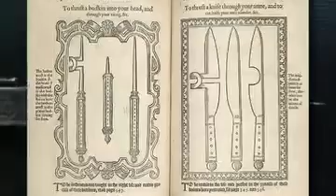8 UNSPEAKABLE Punishments Used ONLY On Women Throughout History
Throughout history, women have often borne unique and disproportionate forms of punishment, reflecting the prevailing attitudes towards gender roles and power dynamics. One such unspeakable punishment is "the ducking stool," a medieval practice where women accused of witchcraft or gossiping were strapped to a chair and submerged in water repeatedly. This method aimed to humiliate and control women, branding them as troublemakers or threats to societal norms.
In some cultures, "breast ripping" was a form of punishment reserved solely for women. This barbaric practice involved tearing off a woman's breasts as a punishment for perceived offenses, often related to adultery or disobedience.
Additionally, "infibulation" was a brutal form of punishment used exclusively on women in certain societies, involving the mutilation of the genitalia to control sexuality and ensure chastity.
These examples underscore the systemic oppression and violence faced by women throughout history, highlighting the urgent need for gender equality and the eradication of such horrific practices.